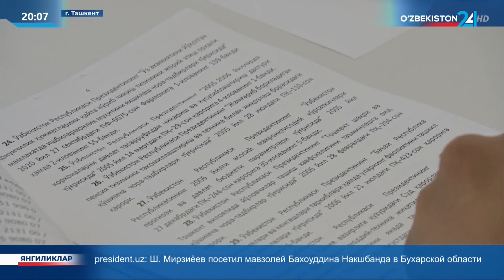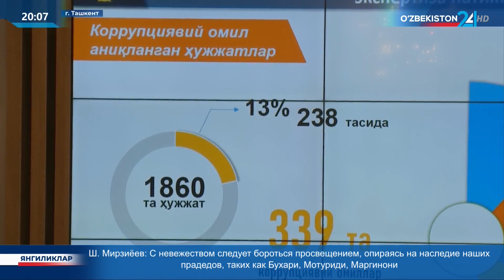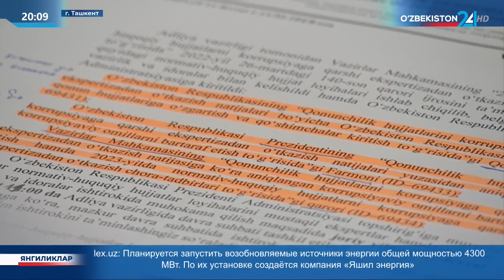Итоги правовой экспертизы нормативных документов в 2022 году